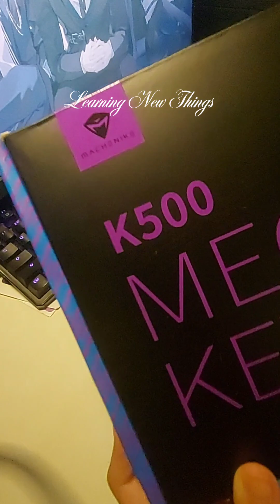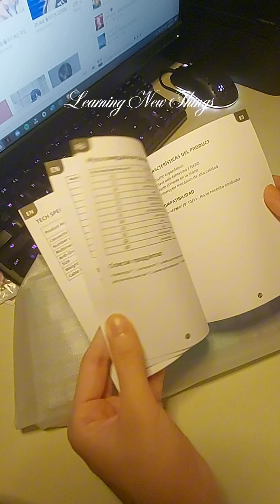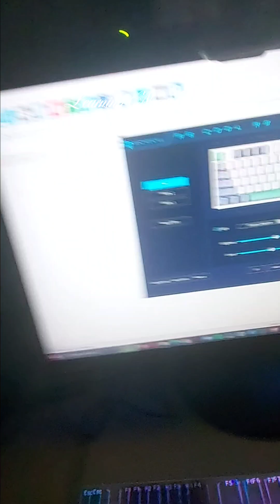Keyboard Full Review | Lagi bang nasisira keyboard mo | Learning New Things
Messenger
elle nasol

kdrama
happiness kdrama
business proposal kdrama
penthouse kdrama
nevertheless kdrama
mouse kdrama
big mouth kdrama
tomorrow kdrama
goblin kdrama
mine kdrama
pinocchio kdrama
kdrama actors
kdrama actresses
kdrama app
kdrama action
kdrama apps for free
kdrama actors female
abyss kdrama
about time kdrama
a business proposal kdrama
a business proposal kdrama cast
all time best kdrama
a shooting star kdrama
a crazy love kdrama
a drama
a taxi driver kdrama
about nevertheless kdrama
kdrama bl
kdrama books
kdrama based on webtoon
kdrama best
business proposal kdrama cast
best kdrama
best kdrama of all time
best kdrama 2021
bad and crazy kdrama
black kdrama
blind kdrama
best kdrama 2022
kdrama comedy
kdrama clothes
kdrama couples
crazy love kdrama
cheer up kdrama
chimera kdrama
chocolate kdrama
comedy kdrama
chief of staff kdrama
confession kdrama
comedy kdrama list
cast of business proposal kdrama
cast of tomorrow kdrama
kdrama december 2022
kdrama disney+
kdrama dubbed in english
kdrama descendants of the sun cast
kdrama ditto
kdrama discord
doctors kdrama
dear m kdrama
dp kdrama
doctor lawyer kdrama
doctor stranger kdrama
devil judge kdrama
dr john kdrama
dark hole kdrama
doberman kdrama
duel kdrama
kdrama eve
kdrama enemies to lovers
kdrama earrings
kdrama eng sub
kdrama edits
eve kdrama
extracurricular kdrama
encounter kdrama
enemies to lovers kdrama
encounter kdrama cast
extraordinary you kdrama
entourage kdrama
endless love kdrama
everyone is there kdrama
east of eden kdrama
kdrama free
kdrama free sites
kdrama fashion
kdrama february 2023
kdrama free streaming sites
kdrama fantasy
kdrama funeral director
forest kdrama
flower of evil kdrama
full house kdrama
funny kdrama
fantasy kdrama
famous kdrama
free kdrama sites
faith kdrama
forecasting love and weather kdrama
fix you kdrama
kdrama goblin cast
kdrama gifts
kdrama genres
kdrama gif
kdrama guys
kdrama goblin netflix
grid drama
ghost doctor kdrama
good job kdrama
glitch kdrama
golden mask kdrama
golden spoon kdrama
goblin kdrama cast
gaus electronics kdrama
good manager kdrama
kdrama historical
kdrama horror
kdrama hulu
kdrama hit the spot
kdrama hairstyles
kdrama historical romance
happiness kdrama cast
high class kdrama
healer kdrama
hyena kdrama
high society kdrama
her private life kdrama cast
hellbound kdrama
heirs kdrama
historical drama
drama in spanish
drama island
kdrama in netflix
kdrama in english
drama island characters
drama in literature
imitation kdrama
insider kdrama
is sweet home a kdrama
is my name a kdrama
it's mine kdrama
is the villainess is a marionette kdrama
is true beauty a kdrama
i love so beautiful kdrama
in time kdrama
is vincenzo a kdrama
kdrama january 2023
kdrama jewelry
kdrama joseon era
kdrama jackets
kdrama journal
kdrama jeju island
drama jobs
jirisan kdrama
juvenile justice kdrama
juvenile delinquency drama
jugglers kdrama
jane the virgin kdrama
jinx kdrama
justice kdrama
just dance kdrama
joseon dynasty kdrama
justice high kdrama
kdrama kiss
kdrama kiss scenes
kdrama kiss gif
kdrama king's affection
k2 kdrama
kingdom kdrama
kiss sixth sense drama
kill it kdrama
kingdom kdrama cast
kill heel kdrama
kino99 kdrama
kiss drama
korean drama
king's affection kdrama
kdrama list
kdrama like alchemy of souls
kdrama love triangle
kdrama like vincenzo
kdrama list 2022
kdrama love
law school kdrama
lovers of the red sky kdrama
love in contract kdrama
live on kdrama
lost drama
life kdrama
life on mars kdrama
latest kdrama 2022
leverage kdrama
latest kdrama
drama movies
drama masks
kdrama movie
drama meaning
kdrama memes
kdrama merch
kdrama meaning
drama movies on netflix
my name kdrama
melancholia kdrama
mad for each other kdrama
monstrous kdrama
mine kdrama cast
may i help you drama
mr queen kdrama
move to heaven kdrama
kdrama netflix
kdrama news
kdrama netflix 2022
kdrama november 2022
kdrama name
kdrama north korea
kdrama netflix 2023
kdrama netflix december 2022
kdrama netflix code
nevertheless kdrama cast
netflix kdrama
new drama
nice guy kdrama
navillera kdrama
nine tailed fox kdrama
nevertheless kdrama review
k dramas on netflix
kdrama on hulu
kdrama outfits
kdrama ost
kdrama on disney plus
kdrama on hbo max
kdrama on netflix 2022
kdrama on hulu 2022
kdrama october 2022
kdrama on prime video
our blues kdrama
one the woman
kdrama 2022
kdrama 2023
kdrama 2021
kdrama 2023 netflix
kdrama 2020
kdrama 2022 netflix
kdrama 2019
kdrama 2022 list
2521 kdrama
2021 kdrama list
2021 kdrama
2022 kdrama
2020 kdrama
2017 kdrama
2019 kdrama
2021 best kdrama
2022 kdrama netflix
2022 best kdrama